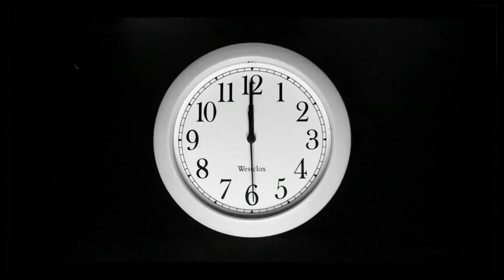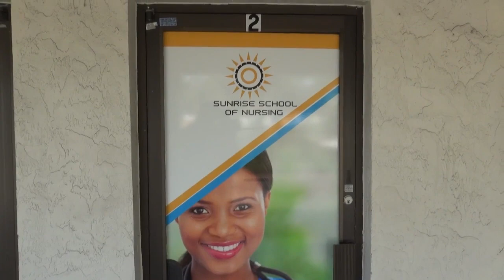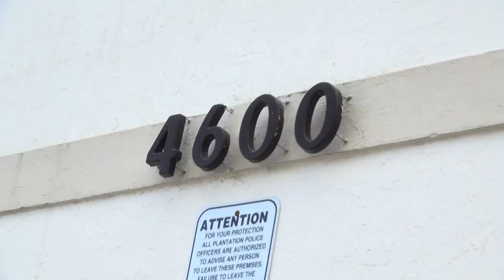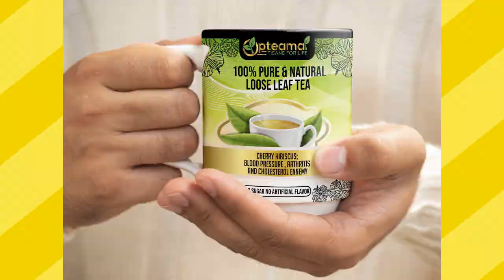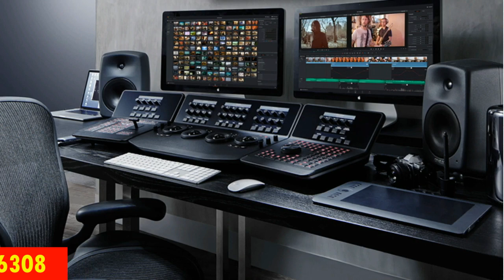CONDAMNATION DE JOANAH NAPOLEON EN FLORIDE